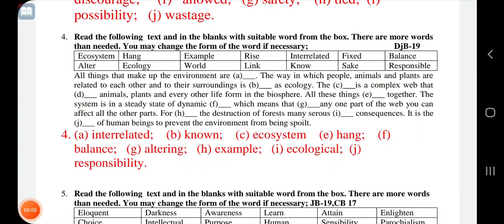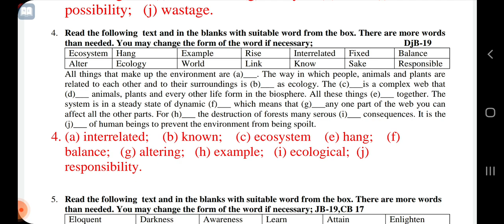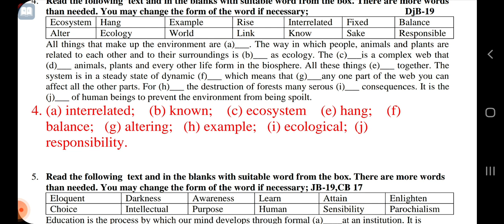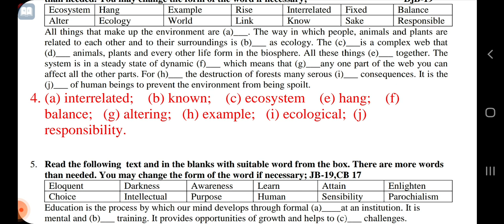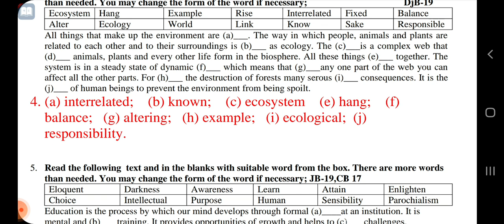3. Dinajpur Board 2019 With Clues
HSC ENGLISH